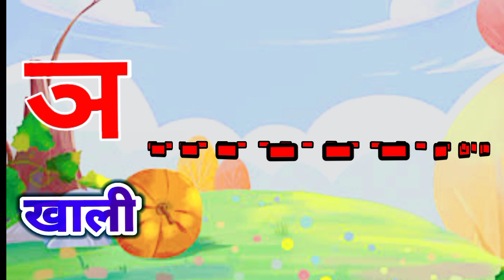क से कबूतर| ख से खरगोश| ग से गमला | अ से अनार | कखगघ | ka se kabutar हिन्दी वर्णमाला hindi varnmala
your query
Hindi Varnmala
kha se kharghosh
gha se gamla
abcd nursery rhymes
kids rhymes
ka kha ga
abcd rhymes
abcd
hindi varanmala
कखा गा
अनार
आम
इमली
हिंदी अल्फाबेट्स
इंग्लिश अल्फाबेट्स
alphabet learning video
hindi letters swarmala
oyajan
nursery rhymes abc phonic song hathi Raja kha chale
a to z alphabet Thursday Friday Saturday
January February March April
Sunday Monday Tuesday Wednesday
days of th week months of the year
year
अ आ इ ई k, kha,ga, hindi varanmala
aa anar in hindi a anar in hindi
aise anar hindi varnamala
aa se anar in hindi chart aa se anar hindi word mala
a s anar in hindi
anar ki varnamala
a anar hindi
a say anar in hindi
hindi varnamala aa se anar hindi anar aa se aam a anar chart in hindi anar aam in hindi anar ke 52 akshar aaj anar aa se aam e se imli se a se anar gya tak hindi mein aaj anar video
k se kabutar kha se khargosh g se
gamla

कहां से कबूतर
कसे कबूतर हिंदी वर्णमाला
कबूतर का खरगोश
कैसे कबूतर
क से कबूतर ज्ञान तक
क से कबूतर चिट्ठी लाता
कसे कबूतर की फोटो
कौशिक कबूतर
का कबूतर
का से कबूतर पढ़ने वाला
का से कबूतर खा से खा रहा
क से कबूतर K Se Kabutar Kha Se Khargosh
hindi lullabies
Hindi Varnmala
हिंदी वर्णमालागीत
हिंदी स्वरब्यंजन
हिंदी बालगीत
बालगीत
varnmala geet hindi varnmala
hindi varnamala
hindi varnmala image
hindi varnmala ke shabd
hindi varnmala ke swar

@Naima study
@ChuChuTV Hindi
@Infobells Hindi
@Chhotu TV
@Study for kids असे अनार